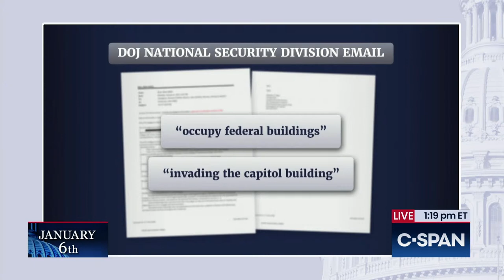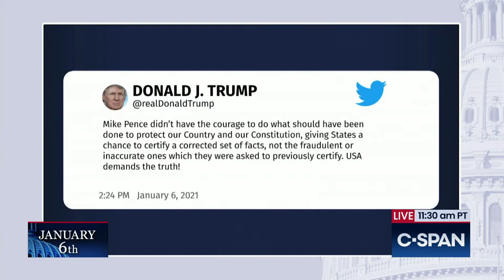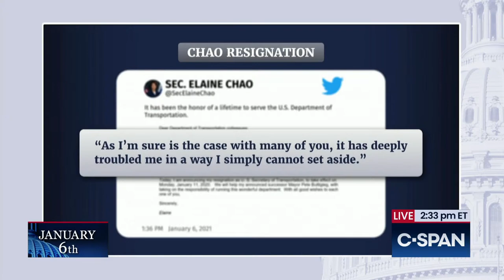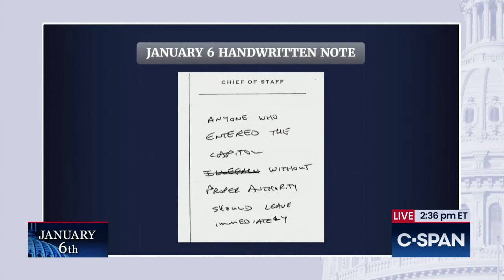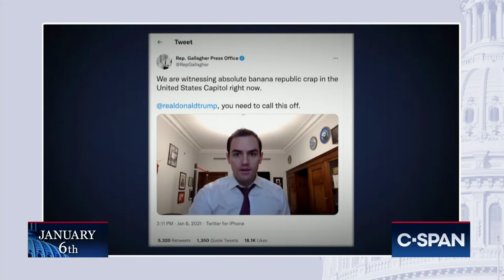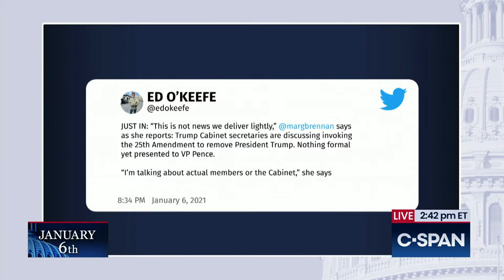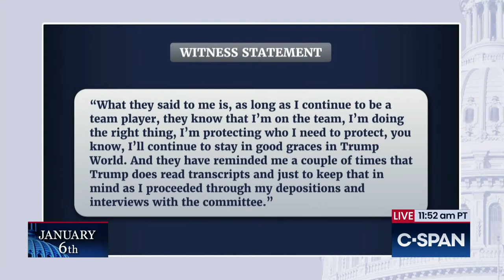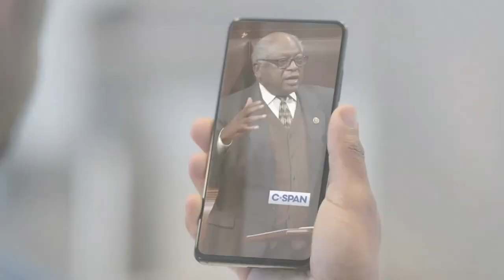January 6th Committee Sixth Public Hearing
The January 6 Committee holds a sixth public hearing to outline its findings after a year of investigating the Capitol attack in 2021.

C-SPAN: Created by Cable in 1979. Offered as a public service.